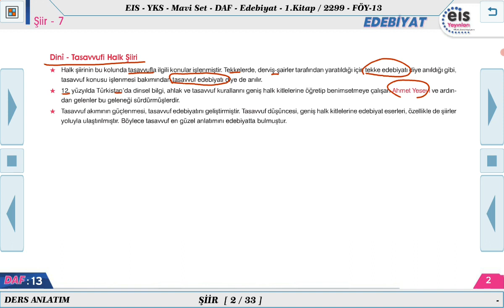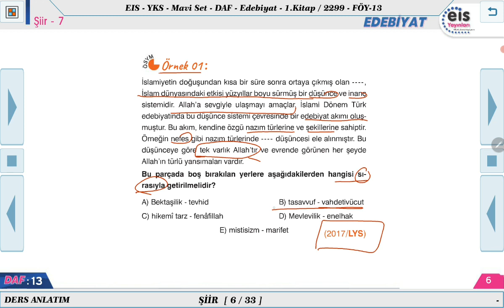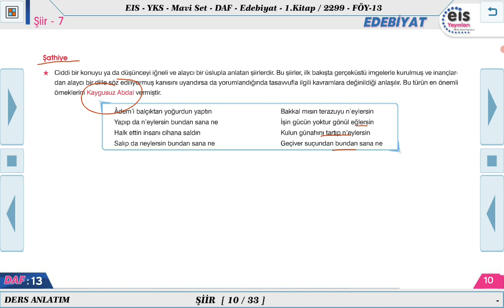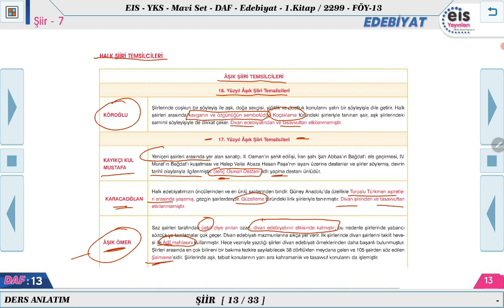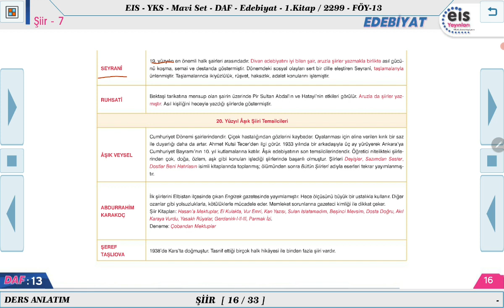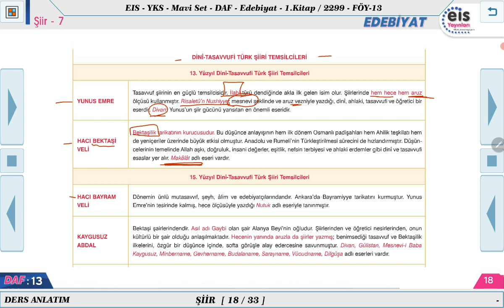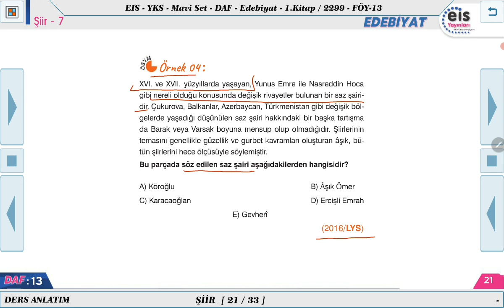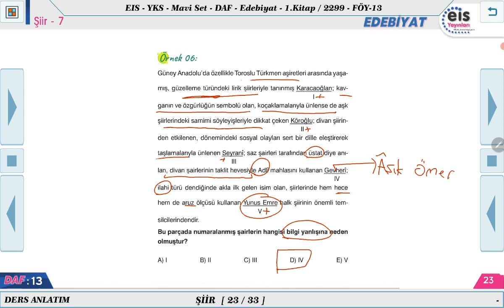Mavi Set Edebiyat 1 - Şiir - 7 📖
Ders Anlatım Föyü Mavi Set Edebiyat 1  2023/2024 Müfredatı 📚